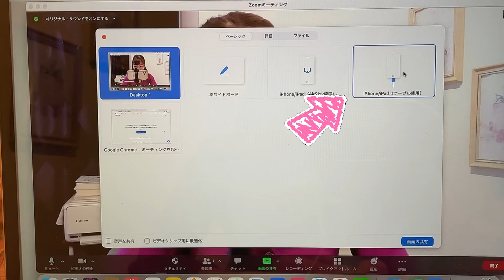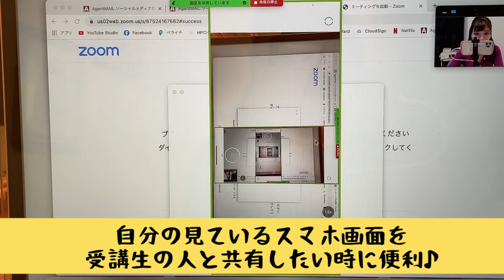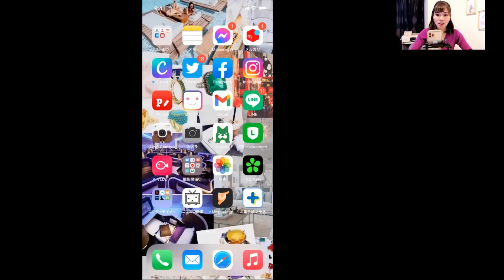【Zoom】スマホの画面をパソコンに表示させる方法！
ZOOMにて、iPhoneの画面をパソコンに表示させる方法を解説しています＾＾

ZOOM関連動画一覧はコチラから♡

■メルマガ
＼シゴトもプライベートも楽しみ尽くす♡／
稼ぎ上手な愛され妻になるための
10日間の無料メール講座をプレゼント中

■何かご質問のある方は

◆「好き」をビジネスにして、起業をしたい女性のために
【起業塾ホリスティック・マジック】を運営している
中島萌未(ともみ)と申します。

そんな私の思いや雰囲気が少しでも伝わるよう、
YouTubeチャンネルもはじめました＾＾

ぜひ「グッドの評価」や、

もしくは「＠tomomi-holistic」で検索

◆中島のビジネスの師匠！
現在はベストセラー作家として活躍をされている星渉さんのチャンネル

◆つい、続きが見たくてニコニコの有料会員にもなっちゃったよね(笑)

◆気合い入れたい時に超おすすめ♡